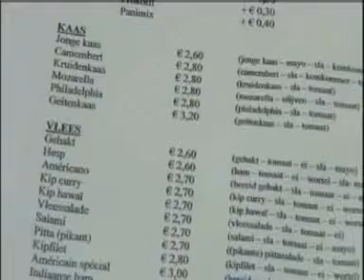Mobile Reader op het VTM Nieuws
Een Vlaams bedrijf brengt een gsm-toestel op de markt waarmee blinden en slechtzienden teksten kunnen lezen. Hiermee kunnen ze in de winkel of op restaurant veel zelfstandiger zijn.

Bron: VTM Nieuws van 4-7-2008